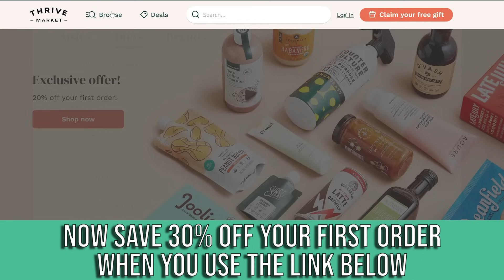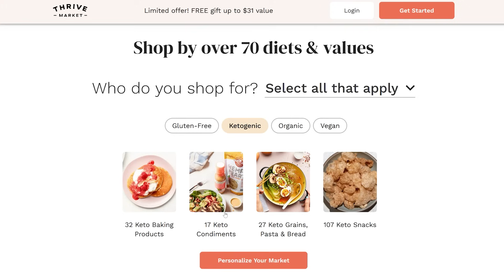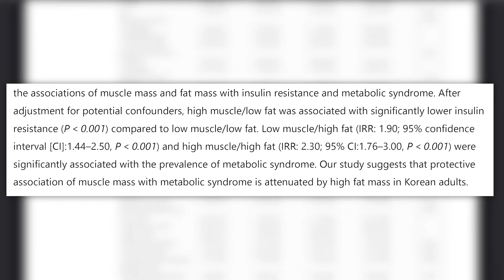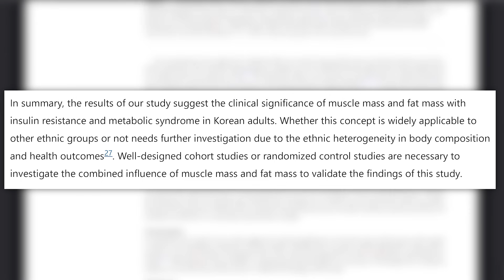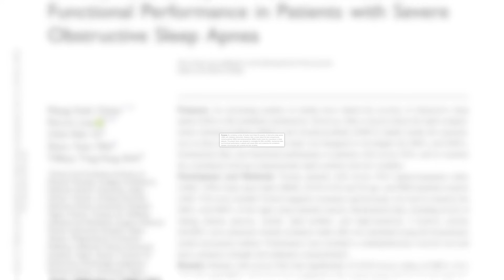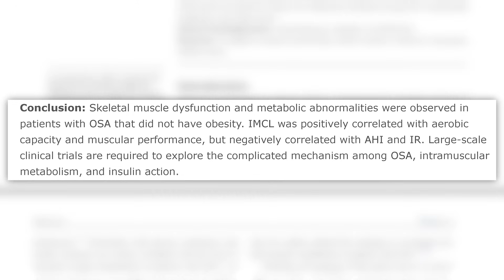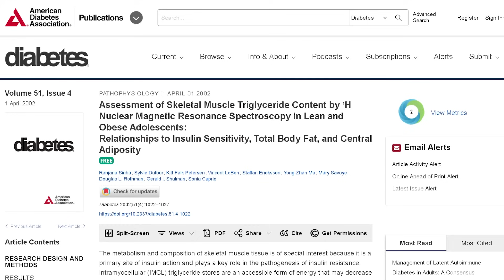The Newly Discovered Impact of Insulin Resistance on Belly Fat (how to fix it)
How (excess) Body Fat Causes Insulin Resistance

References

Timestamps ⏱

0:00 - Intro
0:42 - 30% Off Your First Order AND a Free Gift Worth up to $60
1:40 - Body Fat & Insulin Resistance
8:50 - Fat Reduction